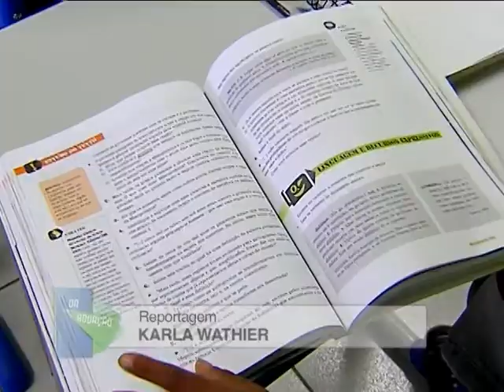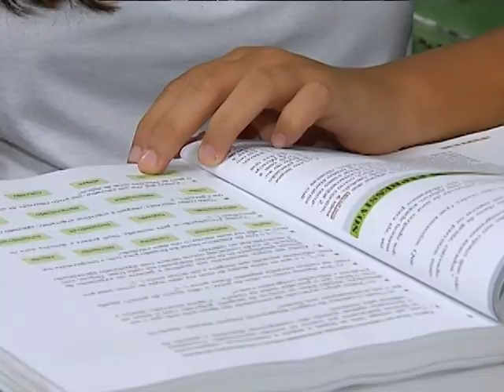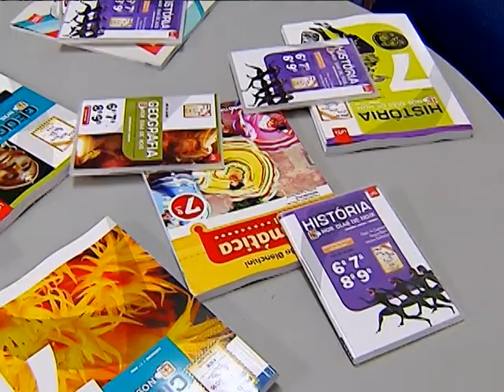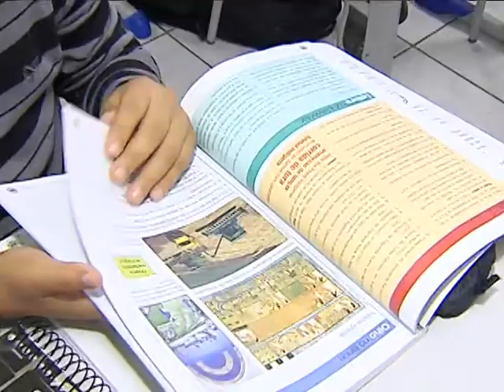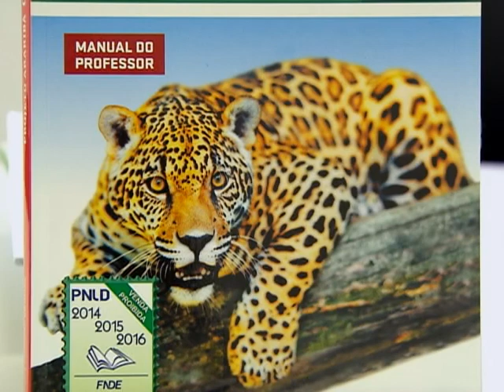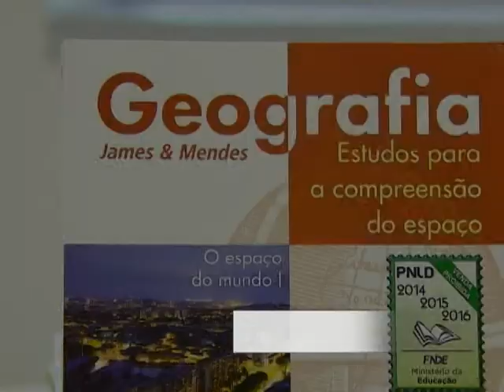Mais de 137 milhões de livros didáticos são distribuídos para escolas públicas de todo o país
DA REDAÇÃO - 03.03.14: Mais de 137 milhões de livros didáticos já começaram a chegar nas escolas públicas de Ensino Fundamental e Médio em todo o país. Foram adquiridas obras de todas as disciplinas. É mais um incentivo dentro da sala de aula! Veja na reportagem Da Redação da TV NBR.